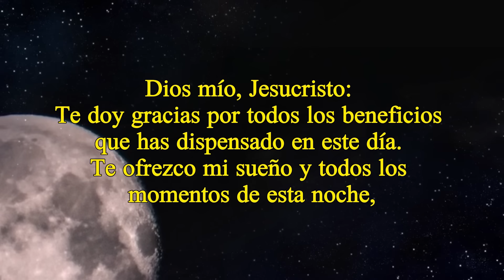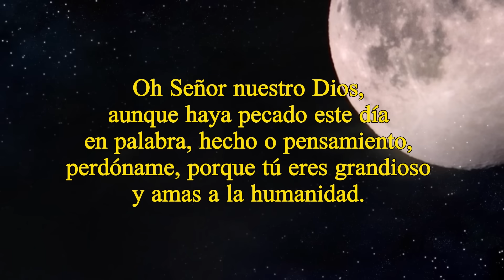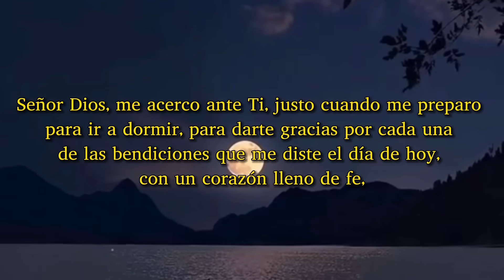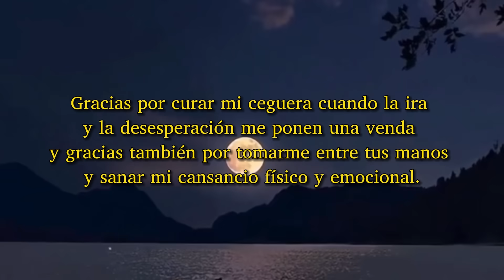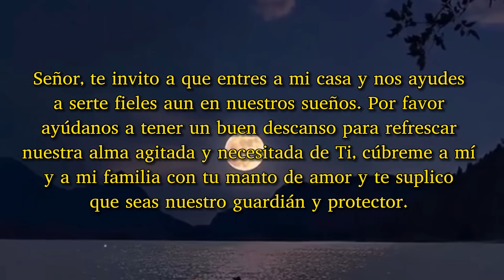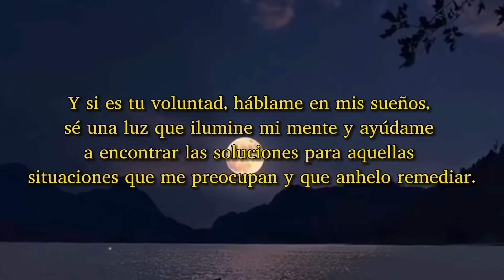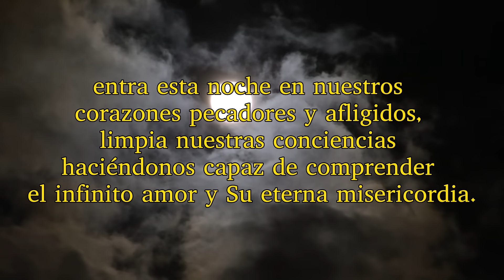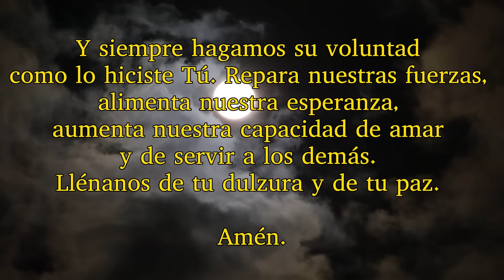ORACIÓN DE LA NOCHE, SÁBADO 6 DE ENERO 2024.